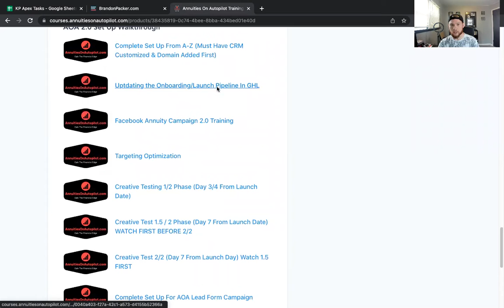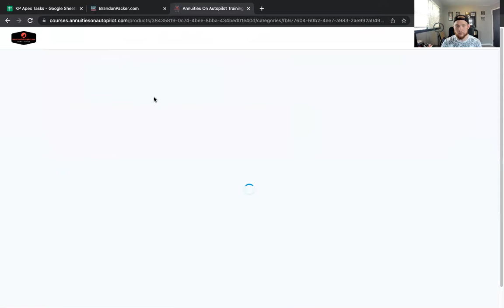How To Systematize Your Media Buying From A Birdseye View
In this video, I go into what you need to be testing to find the best results possible with your media buying.

But you also must be disciplined, manage stress, and make good decisions. If you need further help on that subject please check this video out here:

But if you already know how to run Facebook & IG ads and want to eventually outsource the media buying decision making then this video is for you.